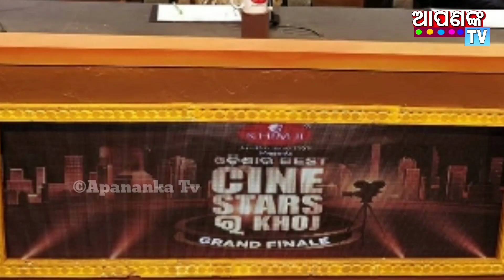ଏହି କାରଣ ପାଇଁ "ଅନୁ ଚୌଧୁରୀ"ଙ୍କ ଉପରେ ଦର୍ଶକ ମାନେ ପାଗଳ କାହିଁକି ଜାଣିଛନ୍ତି କି?|Ollywood Star Anu Chaudhuri